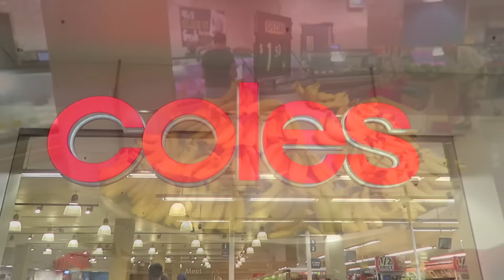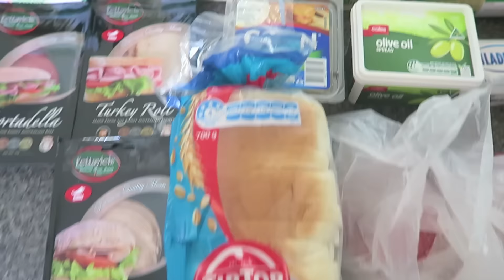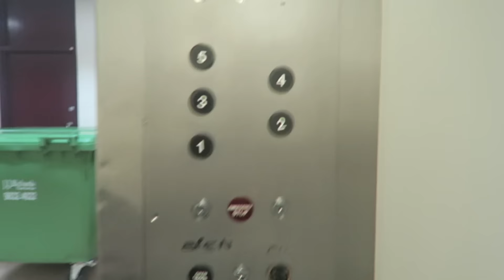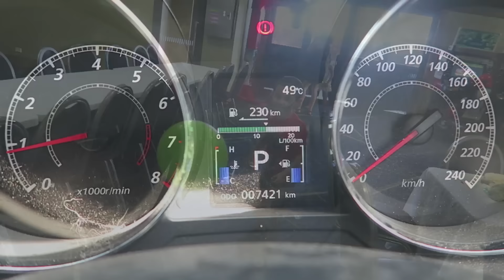BACK TO SCHOOL!!! ✏️ 📔 | VLOG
In this vlog, Jacob goes back to school, our huskies break things, I clean our fridge and show you what is inside our fridge, we get some good and bad new about Isaac, I am going back to work soon and of course cute footage of baby Isaac.

MEET ISAAC!

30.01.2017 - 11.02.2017